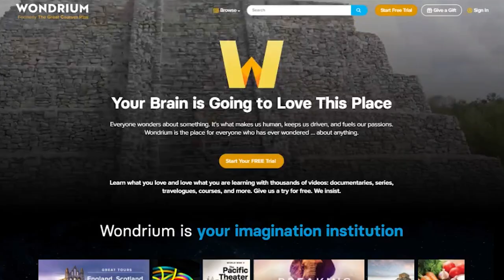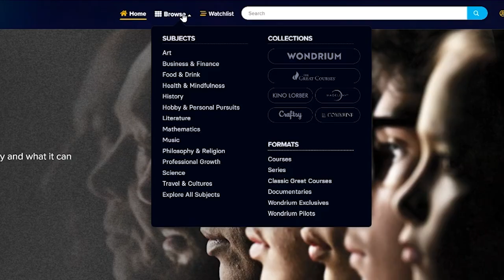Why Do We Hold Ourselves to Neurotypical Standards?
Being more neurotypical does not equal being more valuable. We need to stop telling ourselves (and others) that it does.